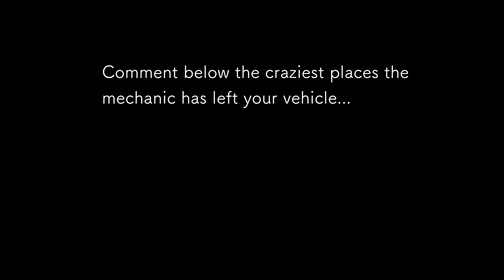"I'll bring it by" he says...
I'm pretty sure most of us have had this happen one time or another, am I right? Let me know the tragedy of the times this has happened to you.